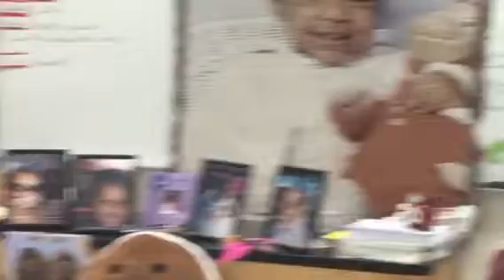Erin's birthday presentation 2